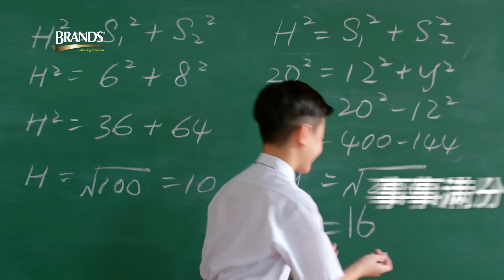喝白兰氏® 鸡精，以最佳状态征服每一天！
现在就连喝12天，体验白兰氏® 鸡精带来的益处！